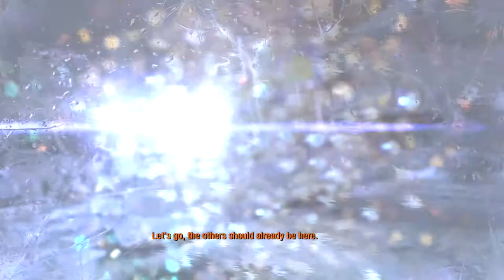METRO EXODUS Walkthrough Gameplay Part 1 - INTRO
Metro Exodus is a first-person shooter game with survival horror and stealth elements. Set in the post-apocalyptic wasteland of the former Russian Federation and Republic of Kazakhstan, the player must cope with the new hazards and engage in combat against mutated creatures as well as hostile humans.[1][2] The player wields an arsenal of hand-made weaponry which can be customised through scavenging materials and a crafting system.[2] The game features a mixture of linear levels and sandbox environments.[3] It also includes a dynamic weather system, a day-night cycle, and environments that change along with the seasons as the story progresses. It is set over the course of one whole in-game year.[2][